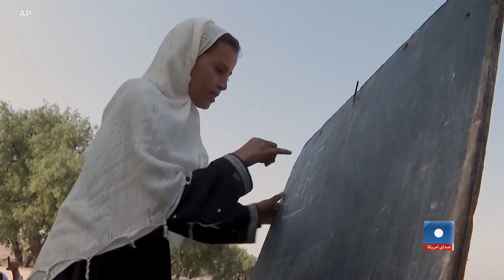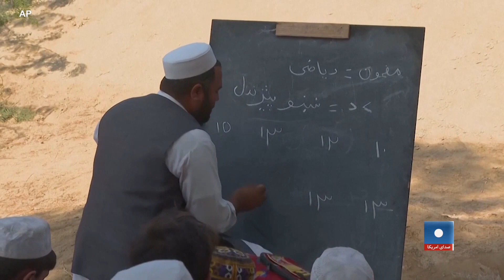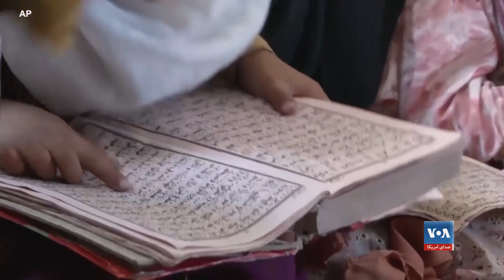عدم دسترسی به صنف‌های معیاری و امکانات تحصیلی از مشکلات عمده دانش آموزان در افغانستان است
عدم دسترسی دانش آموزان به امکانات درسی به ویژه نبود صنف‌های درسی و معیاری  از مشکل بزرگ در افغانستان است که با وجود سرازیر شدن میلیارد ها دالر به این کشور در حداقل دو دهه گذشته، هنوز هم حل نشده است.